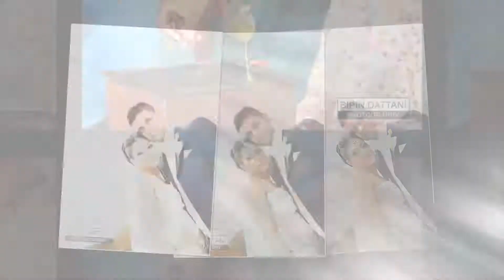Who Is The Best Indian Photographer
Who Is The Best Indian Photographer? Is Bipin Dattani is one of the best wedding photographers of Indian origin. He now practices in London, UK and is known for his candid, natural style of wedding photography.

Only recently he has added destination wedding photography services for the high-end clients. He has photographed indian weddings in Marrakech, Morocco and Cancum, Mexico and is willing to travel to Dubai, Canada, USA, India, Sri Lanka, Thiland.

who is the best indian photographer and why should we consider Bipin Dattani as one of them

He has over 15 years of experience high-end creative Wedding and Event Photography  in London and immersed myself completely in fashion style of bridal and couple photography, working quickly on the day to keep to the tight schedule of an Indian wedding day

He loves telling stories by capturing candid, natural wedding pictures.
He loves International photo assignments while offering to the clients the excellence they deserve with Indian wedding photography anywhere in the world.

With all these many years of experience in Indian Weddings, Sikh weddings, Muslim weddings, Hindu weddings, Sri Lankan weddings and English weddings, he'll certainly produce images that are world class.

For more pictures by Bipin Dattani, one of the best indian photographer, you can visit us

Bipin Dattani Wedding Photographer
28 Hillview Rd
Pinner
HA5 4PA
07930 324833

London-wedding-photographer

Now the best photographer India possibly the world, don't only produce great photographs, they provide the first class customer service as well